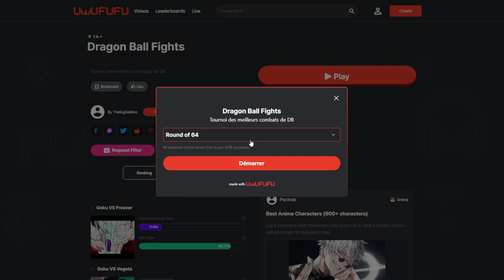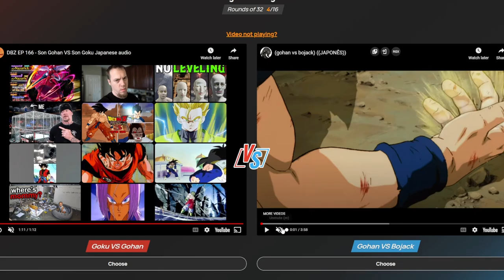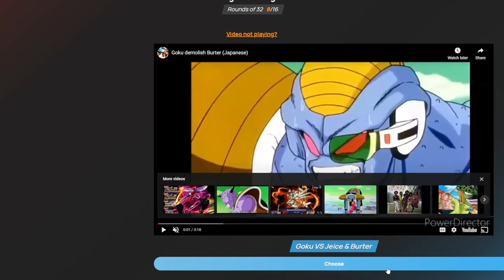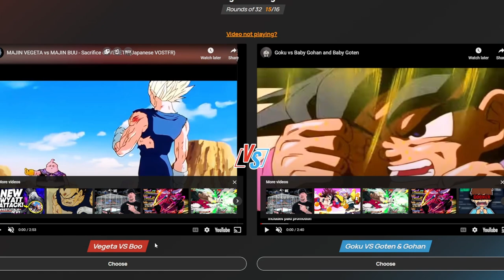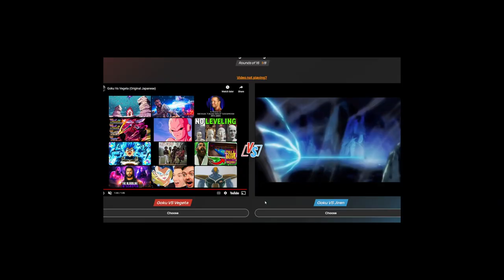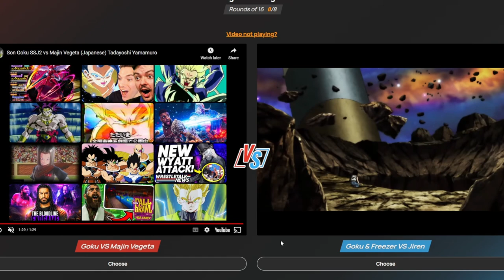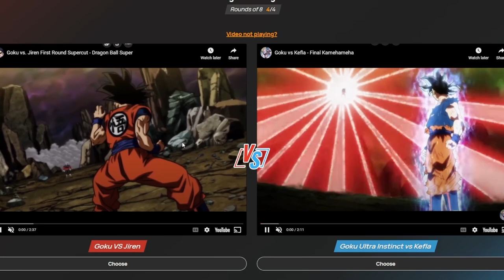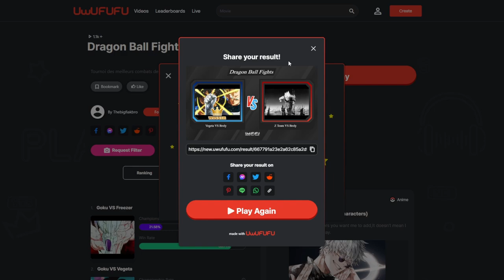What's The BEST DBZ Fight Of All Time?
Literal Cinema...